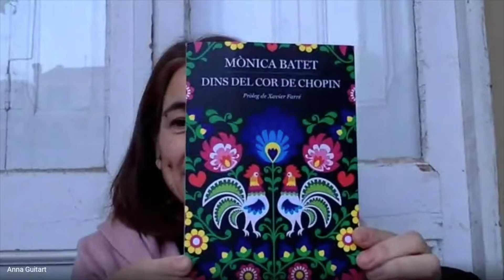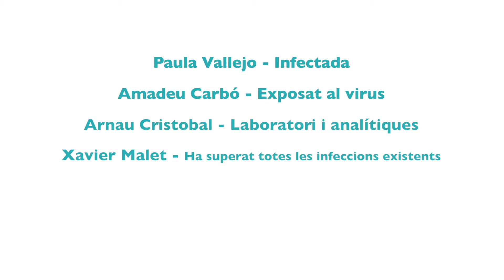Capítol 21 Lectures Confinades - Confinats amb Anna Guitart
▶️ VINT-I-UNÈ CAPÍTOL : "LECTURES 📖 CONFINADES" AMB L'ANNA GUITART
📢 Anna Guitart és 🖊 periodista, guionista... Dona de ràdio 🎧🎙, va treballar amb JoanBarril al programa "LaRepública" que no és poca cosa. Sovinteja els mitjans portant el seu missatge positiu😄, parlant d'allò que tant li agrada, els llibres📚, la lectura, les histories que expliquen, els autors...
❗I sempre amb grans dosis d'entusiasme, i bon rotllo👍